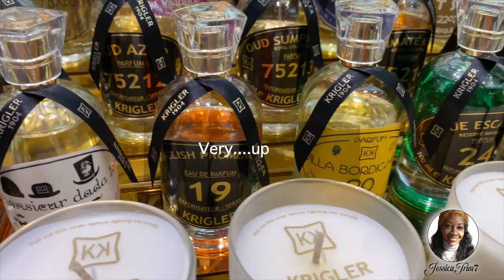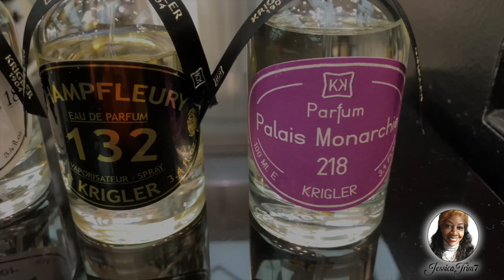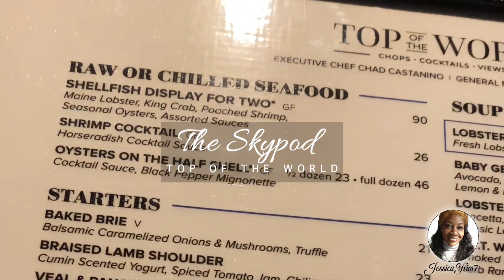My First Vlog/ Fragrance Sniffing On The West Coast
Hello My Fellow Fragrance Lovers
This is my first vlog for my channel. I had the opportunity to visit California and Vegas and I was able to visit several stores where I sampled some very expensive Niche fragrances. I also had the opportunity to visit the Krigler boutique inside of Four Seasons.
Let’s get into the video!

Video Editor - Pmgrafixplus - IG

Sales Associates Mentioned:
Chanel
MJ Bakhtiari

Creed
Neiman Marcus
Jeffery Brockman

Love,
Jessie ♥️